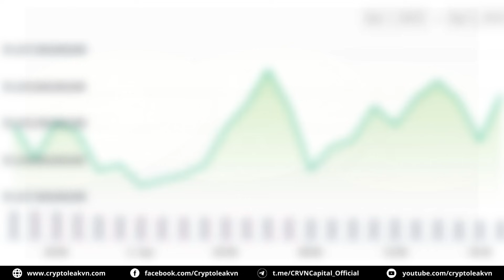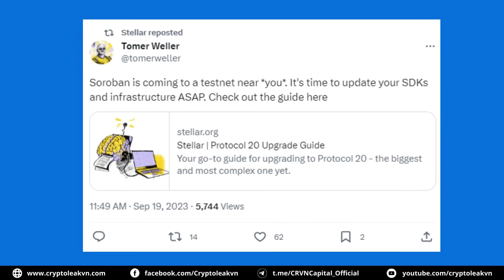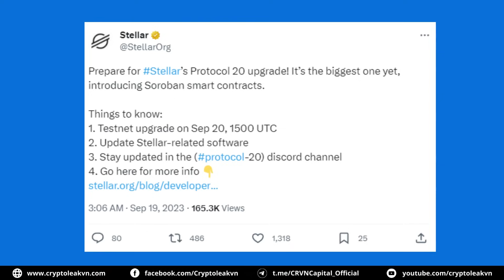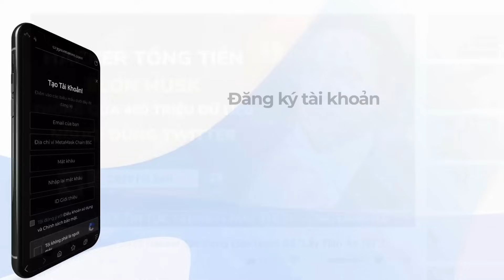[5 Phút Crypto] - Pi Network Chuẩn Bị Có Smart Contract?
+ 00:23 - Gã khổng lồ tài chính Nhật Bản ra mắt Quỹ Bitcoin
+ 01:21 - Quốc hội Vương quốc Anh chuẩn bị phê duyệt Dự luật mới về Crypto
+ 02:16 - Bitcoin có thể đạt 760.000 đô khi kết hợp với AI
+ 03:28 - Pi Network chuẩn bị có Smart Contract?
+ 04:21 - Ellon Musk bị kiện 258 tỷ đô vì thao túng giá Dogecoin